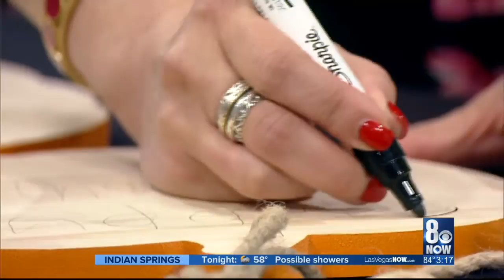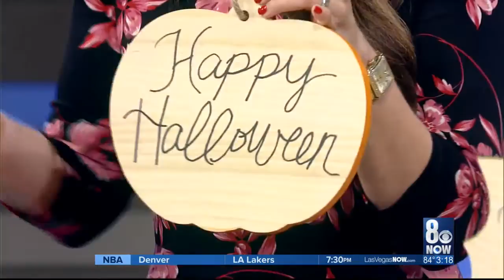Start your holiday shopping early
The Queen Bee Market hits Vegas this weekend